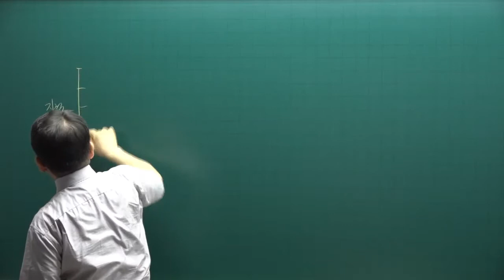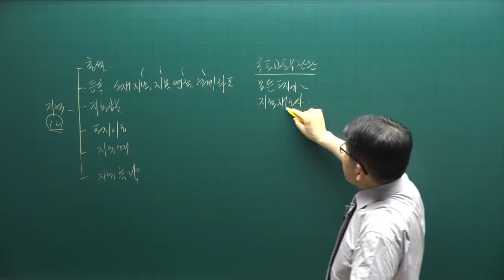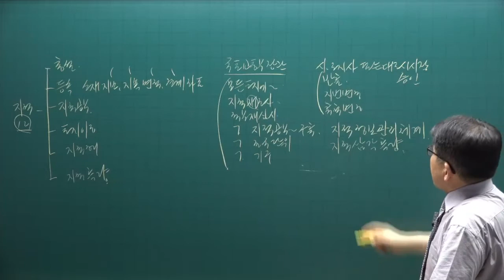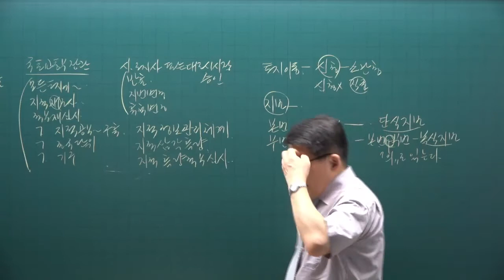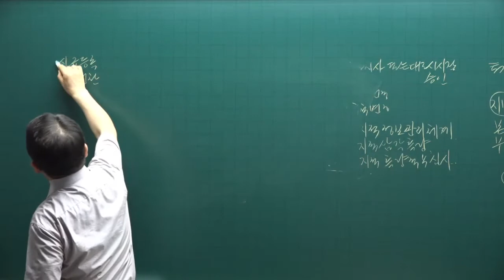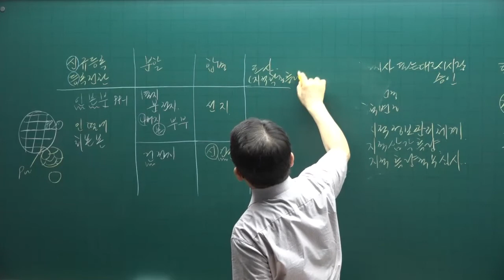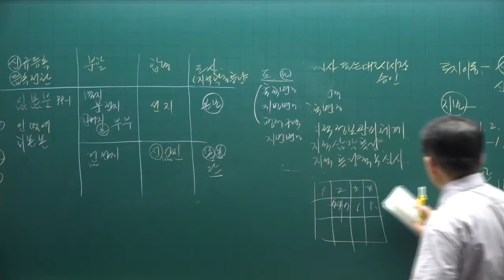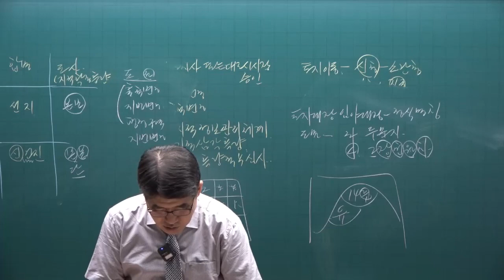[공인중개사 무료인강 공전무] 2022년 공인중개사 시험 2차과목 공시법 핵심이론 제1강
강의제목 : 등록
제1강 핵심요약집 263p-  토지의 조사.등록과 지적재조사 사업

2022년 공인중개사시험대비 부동산공시법에 관한 핵심이론강의입니다.